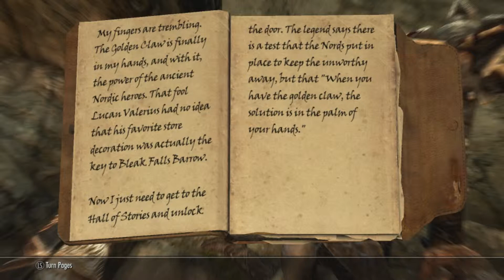Skyrim: Legendary Edition Ep. 7 BIG ASS SPIDER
What is Skyrim: Legendary Edition?
Winner of more than 200 Game of the Year awards, experience the complete Skyrim collection with The Elder Scrolls V: Skyrim® Legendary Edition. The Legendary Edition includes the original critically-acclaimed game, official add-ons – Dawnguard™, Hearthfire™, and Dragonborn™ – and added features like combat cameras, mounted combat, Legendary difficulty mode for hardcore players, and Legendary skills – enabling you to master every perk and level up your skills infinitely.
Key Features
Play any type of character you can imagine, and do whatever you want; the freedom of choice, storytelling, and adventure of The Elder Scrolls comes to life in one legendary experience complete with added weapons, armor, spells, and shouts from all three official add-ons.
Dawnguard
The Vampire Lord Harkon has returned to power. By using the Elder Scrolls, he seeks to do the unthinkable - to end the sun itself. Will you join the ancient order of the Dawnguard and stop him? Or will you become a Vampire Lord? In Dawnguard, the ultimate choice will be yours.
Hearthfire
Purchase land and build your own home from the ground up - from a simple one-room cottage to a sprawling compound complete with an armory, alchemy laboratory, and more. Use all-new tools like the drafting table and carpenter’s workbench to turn stone, clay, and sawn logs into structures and furnishings. Even transform your house into a home by adopting children.
Dragonborn
Journey off the coast of Morrowind, to the vast island of Solstheim.Traverse the ash wastes and glacial valleys of this new land as you become more powerful with shouts that bend the will of your enemies and even tame dragons. Your fate, and the fate of Solstheim, hangs in the balance as you face off against your deadliest adversary – the first Dragonborn.

All times are in Eastern Standard Time.
Monday: 8:00PM
Tuesday: 9:30PM - 11:30PM
Wednesday: NO STREAM TODAY
Thursday: 9:30PM - 11:30PM
Friday: 9:30PM
Saturday: 6:00PM - 9:00PM